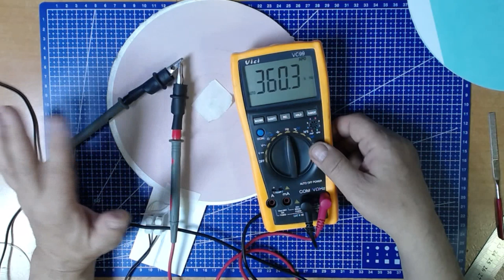Вихревая медицина. Вариант технологии изготовления плоской катушки Мишина. Часть 2.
Один из вариантов технологии изготовления плоской катушки Мишина в домашних условиях. Применяемой в вихревой медицине.
Каналы в телеграмме:
Основная информация по каналу: